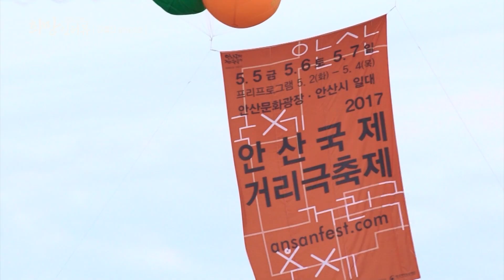『경기도의회 희망인터뷰』 김철진 의원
소통의 달인
주민과 늘 호흡하는 정치

도의회 입성 첫 마음 그대로
처음처럼 변함없는 김철진!
경기도민과 안산시민을 섬기는
바.른.정.치로 보답하겠습니다